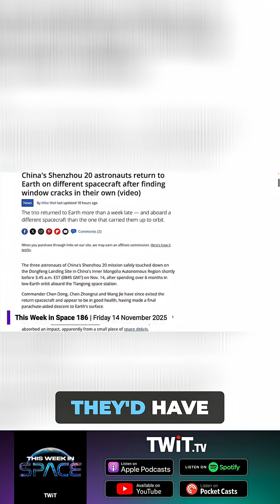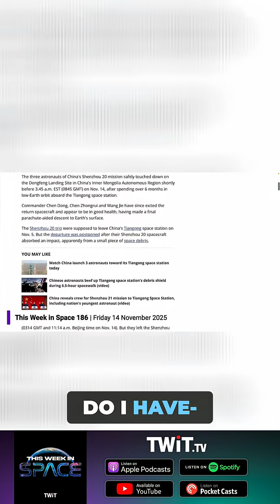Shenzhou 20's Astronauts Coming Home on Different Spacecraft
A Chinese spacecraft was damaged while docked at Tiangong Space Station, temporarily marooning the Shenzhou 20 crew! Shenzhou 21 came to the rescue, but now *they're* the backup crew.